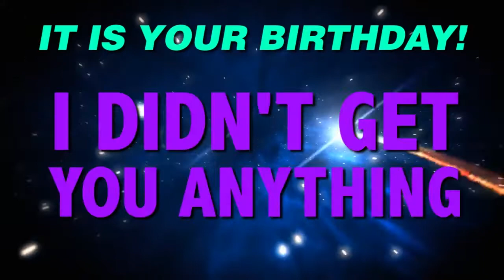HAPPY BIRTHDAY CARLA! This is your gift.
It is your birthday Carla. I didn't get you anything! An epic happy birthday song.